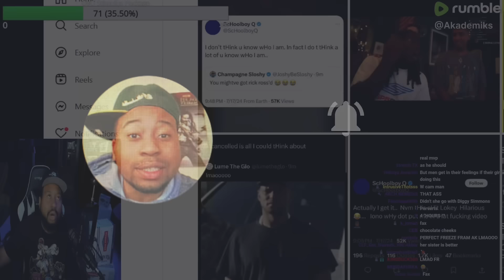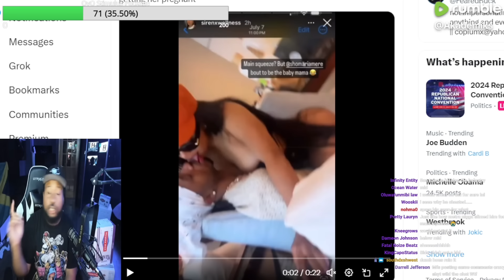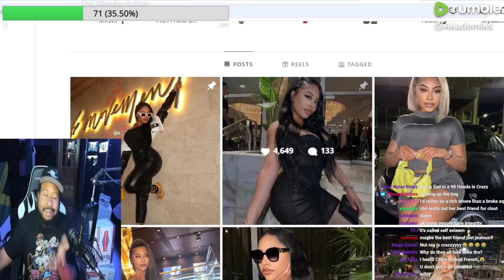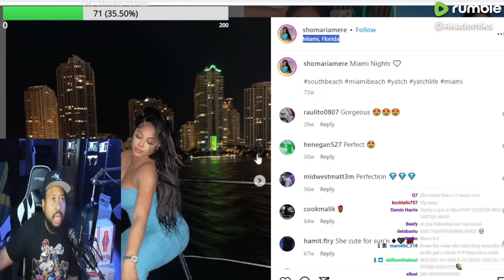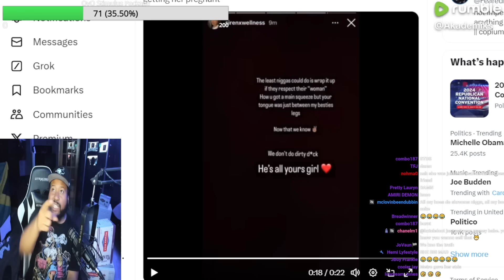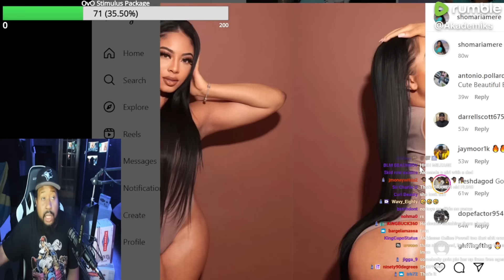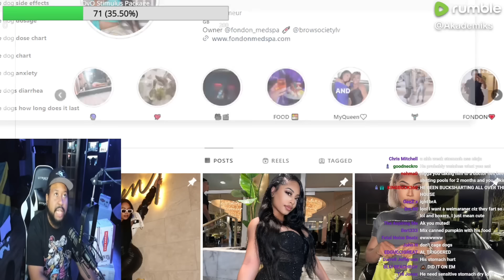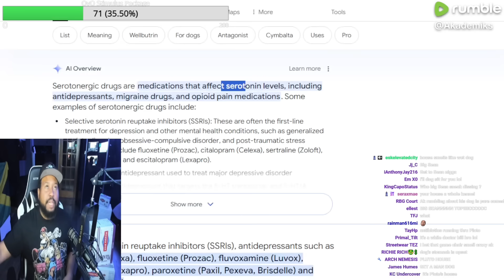Exposed! Akademiks speaks on Metro Boomin getting exposed by his side Chick for getting her pregnant